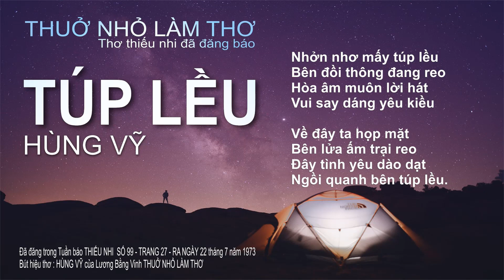Thuở nhỏ làm thơ – TÚP LỀU – HÙNG VỸ – Bài thơ đã đăng báo – 2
Thuở nhỏ làm thơ – BÊN NHAU CA VANG – HÙNG VỸ – Bài thơ đã đăng báo – 2
Thuở nhỏ làm thơ – BẾN TÀU QUÊ HƯƠNG – HÙNG VỸ – Bài thơ đã đăng báo – 2
Thuở nhỏ làm thơ – BƯỚC CHÂN MÙA HÈ – HÙNG VỸ – Bài thơ đã đăng báo – 2
Thuở nhỏ làm thơ – CHÂN DUNG THẦY CŨ – HÙNG VỸ – Bài thơ đã đăng báo – 2
Thuở nhỏ làm thơ – DÒNG SÔNG QUÊ HƯƠNG – HÙNG VỸ – Bài thơ đã đăng báo – 2
Thuở nhỏ làm thơ – DÒNG SÔNG VÀ CHIẾC LÁ – HÙNG VỸ – Bài thơ đã đăng báo – 2
Thuở nhỏ làm thơ – DƯ ÂM MÙA HẠ – HÙNG VỸ – Bài thơ đã đăng báo – 2
Thuở nhỏ làm thơ – ĐI TÌM CHIỀU QUÊ HƯƠNG – HÙNG VỸ – Bài thơ đã đăng báo – 2
Thuở nhỏ làm thơ – HƯƠNG ĐỒNG CỎ NỘI – HÙNG VỸ – Bài thơ đã đăng báo – 2
Thuở nhỏ làm thơ – MÂY TRÊN DÒNG SÔNG – HÙNG VỸ – Bài thơ đã đăng báo – 2
Thuở nhỏ làm thơ – MẸ QUÊN NĂM THÁNG TÓC MÀU PHA SƯƠNG – HÙNG VỸ – Bài thơ đã đăng báo – 2
Thuở nhỏ làm thơ – MỘT NGÀY THIÊN NHIÊN – HÙNG VỸ – Bài thơ đã đăng báo – 2